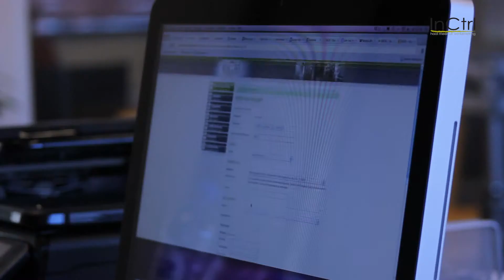Commercial ePortfolio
Dienstverlener op het gebied van "Werkervaring"
Producten: ePortfolio, werkervaringsmatcher, opleidingen, werkervaringsadviseurs